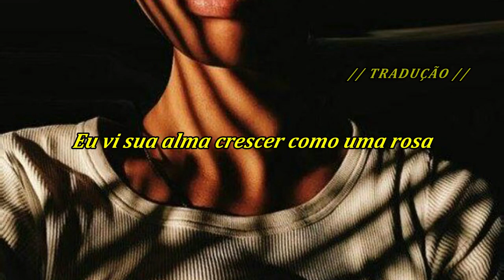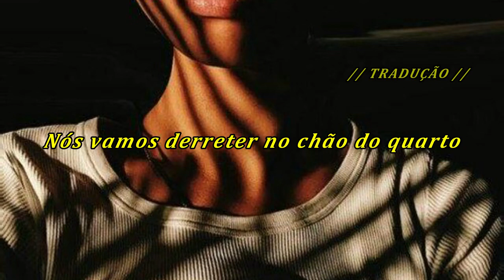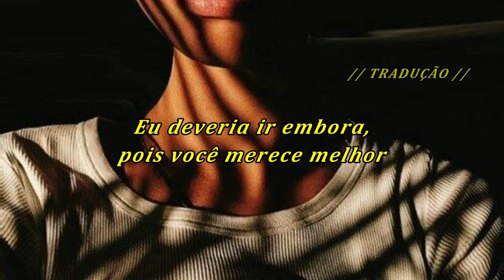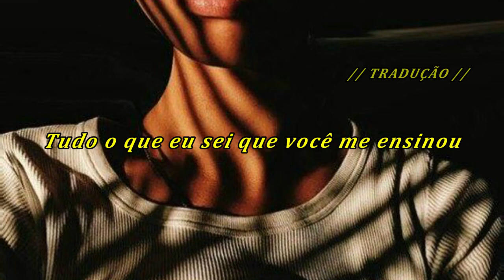Lauv - Breathe (Tradução/Legendado)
Letra da musica " Breathe" letra pra ajudar vocês a decorarem o som, ou acompanhar junto com a letra, tmj!